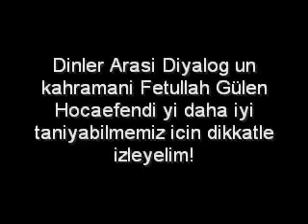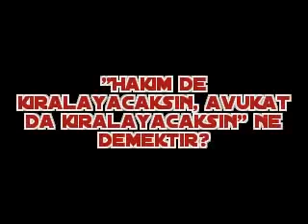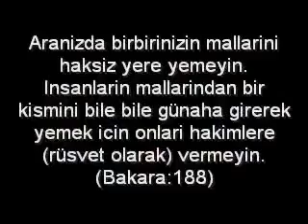Takkeli Şeytan Fetoş ve Rüşvet Emri bu kadarına pes